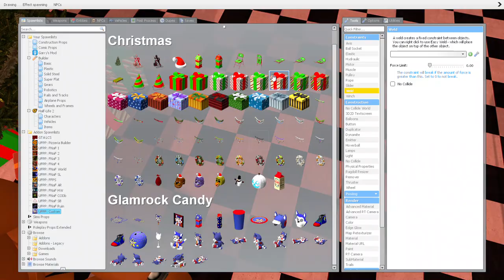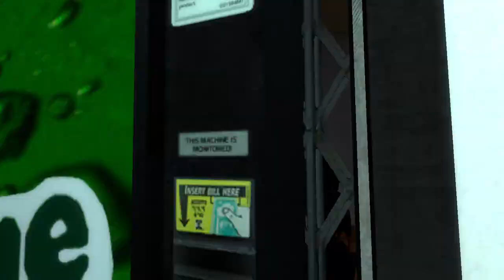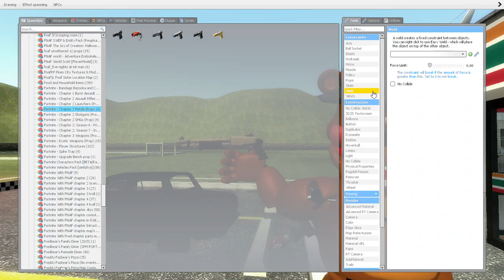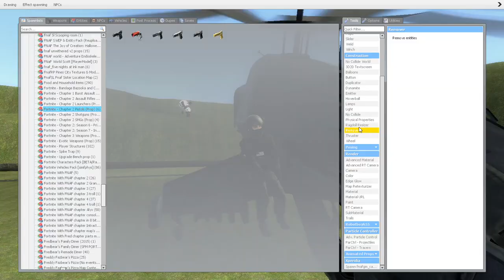Gmod FNAF | Neon & Friends Gmod Series, S1 Ep8: The Robbery!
Rockstar Freddy, Gregory, and Glamrock Freddy. kinda. Rob a 7-Twelve to pay for gifts for Freddy and Springtrap!